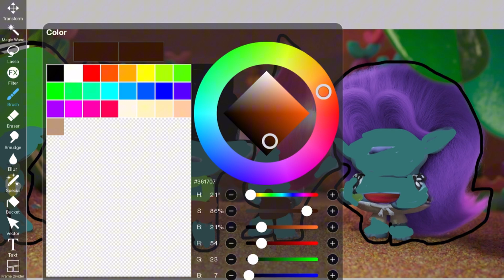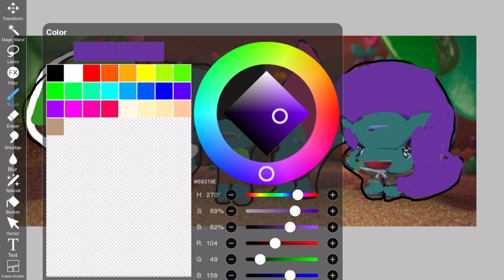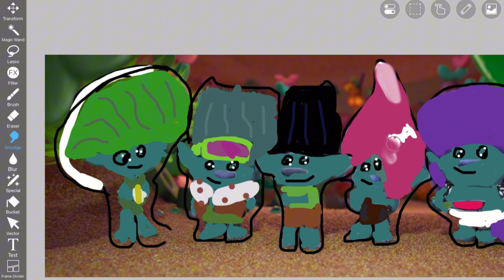BroZone Speed-paint (Song Run By OneRepublic) [took me 3 hours]